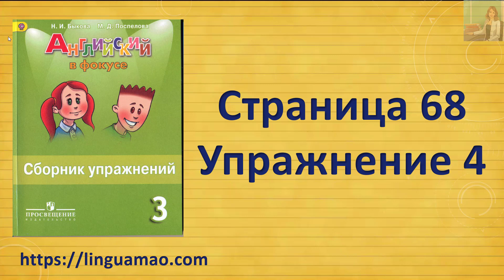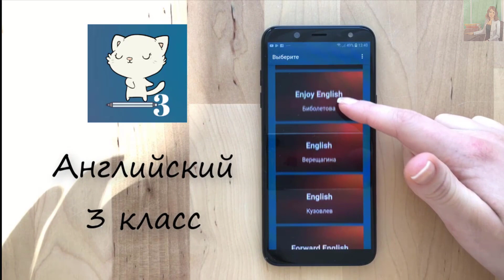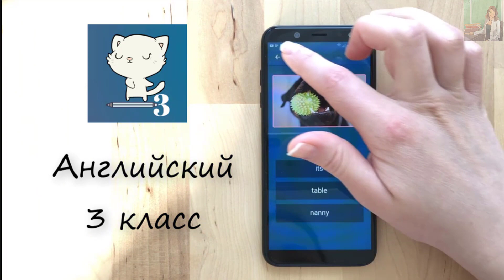Spotlight 3 класс Сборник упражнений страница 68 номер 4 ГДЗ решебник